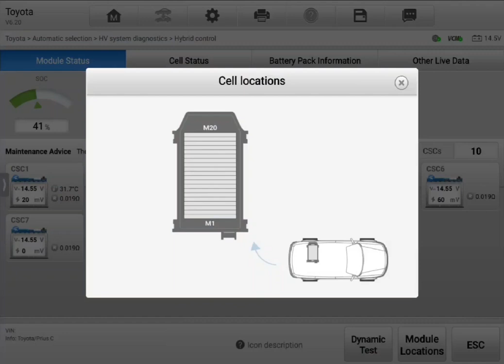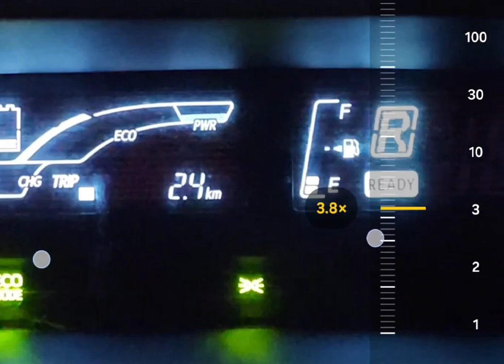Hybrid 🔋 purchase inspection Toyota Aqua discharge test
Attention Elf

Aqua pre purchase inspection Auckland